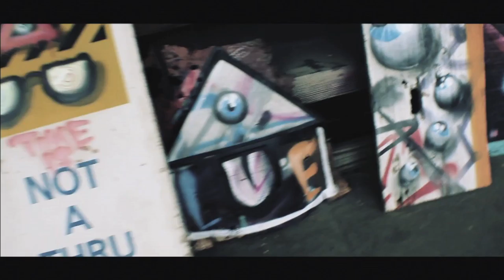INSPIRE THE 10 PROJECT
Aaron Hansen Explans the Inspire the 10 project